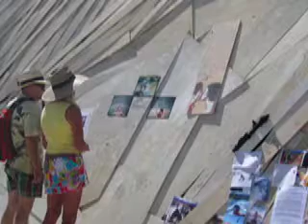Burning Man 2010.mov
Montage of video and pictures from Burning Man 2010